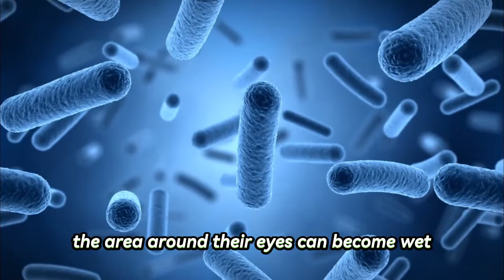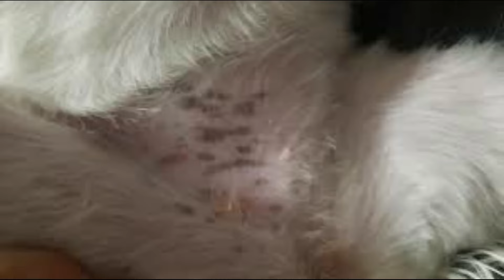Why does my Shih tzu smell So bad ? & How to Fix it Quickly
in reality, your Shih Tzu shouldn’t smell bad, so if it does it means something isn’t quite right. So, if you’re wondering why do Shih Tzus stink, or “Why does my shih tzu smell so bad?” then the Answer is in this video.